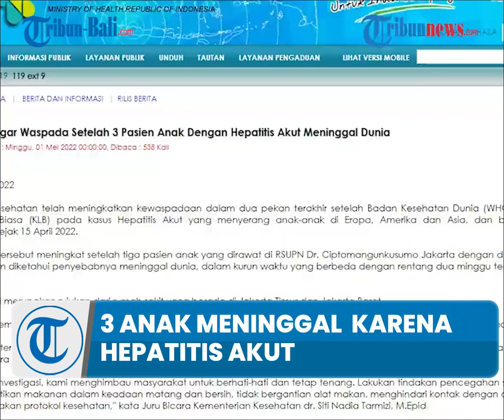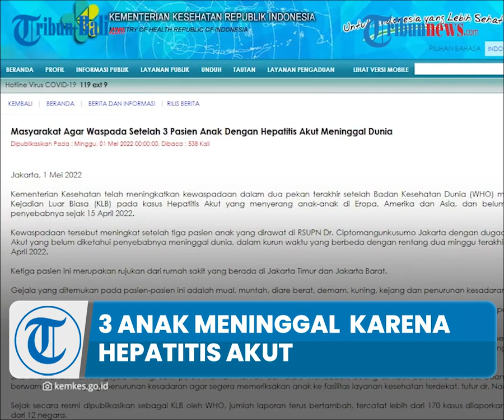3 Anak Dilaporkan Meninggal karena Hepatitis Akut, Kemenkes Tingkatkan Kewaspadaan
Kementerian Kesehatan melaporkan bahwa ada tiga anak yang meninggal dunia dengan dugaan hepatitis akut yang misterius pada April lalu.

Terkait temuan tersebut Kemenkes meningkatkan kewaspadaan dan melakukan investigasi untuk mencari penyebabnya.

Sebelumnya, Badan Kesehatan Dunia (WHO) juga telah menyatakan Kejadian Luar Biasa (KLB) pada kasus Hepatitis Akut yang menyerang anak-anak di Eropa, Amerika, dan Asia.

Dikutip dari laman resmi Kemenkes RI, serangan Hepatitis Akut misterius terjadi dalam kurun waktu dua minggu terakhir.

Tiga anak tersebut sebelumnya dirawat di RSUPN Dr Cipto Mangunkusumo Jakarta.

Mereka dirujuk dari rumah sakit yang ada di Jakarta Timur dan Jakarta Barat.

Gejala yang ditemukan adalah mual, muntah, diare berat, demam, kuning, kejang, dan penurunan kesadaran.

Terkait hal ini, Kemenkes melakukan investigasi melalui pemeriksaan panel virus secara lengkap.

Juru Bicara Kementerian Kesehatan dr Siti Nadia Tarmizi meminta masyarakat untuk melakukan tindakan preventif seperti mencuci tangan, hingga menjaga kehigenisitas makanan.

(NSA)